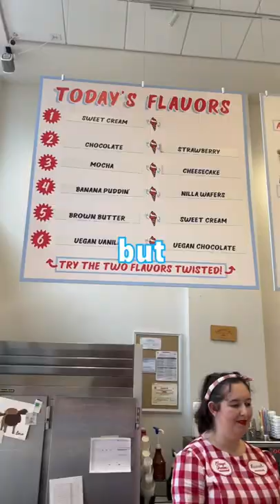I Tried The Best Ice Cream In Tennessee!🍦